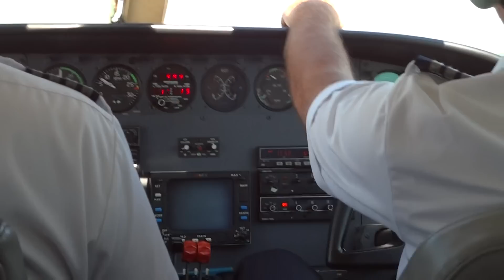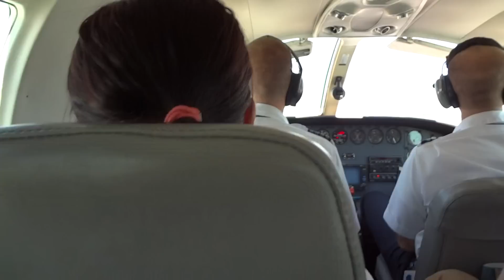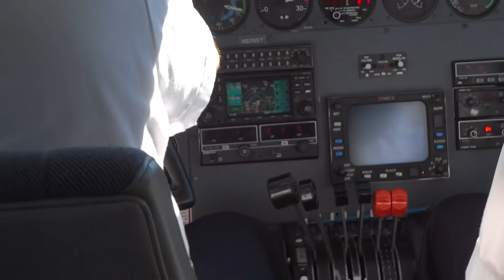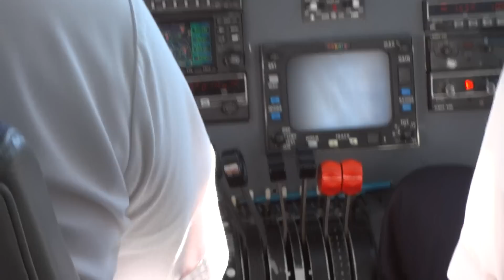Cape Air Cessna 402 Taking-off - St. Louis Lambert Intl' Airport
Fast Taxi to the Runway